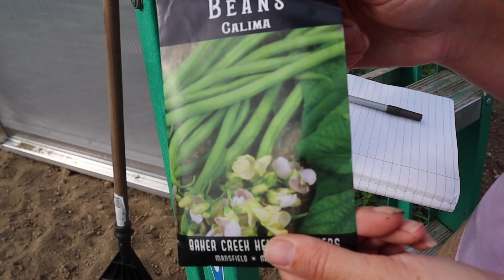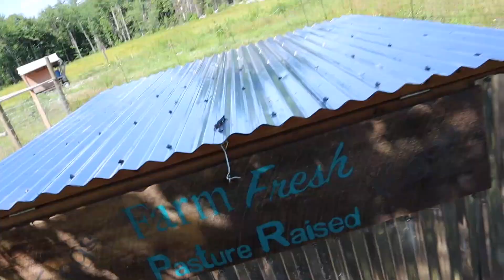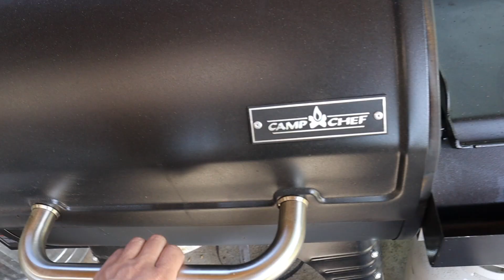Preparing our GreenHouse to Grow Food All WINTER Long (in an ARCTIC Climate)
We live in an arctic climate we get in to -20F we are preparing our greenhouse to grow produce in it all winter. We are excited to see how much we can produce through out the winter.